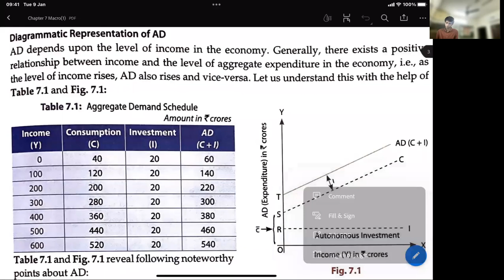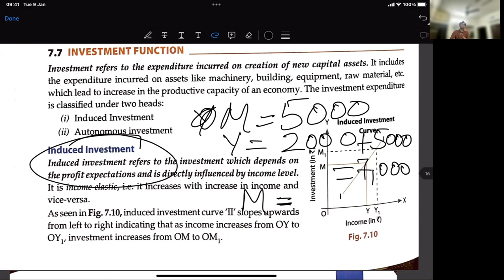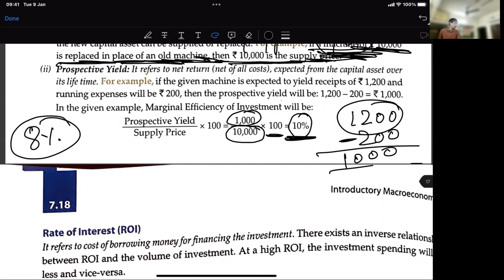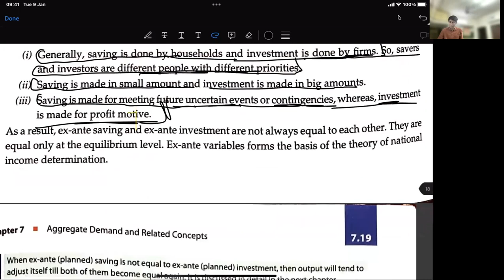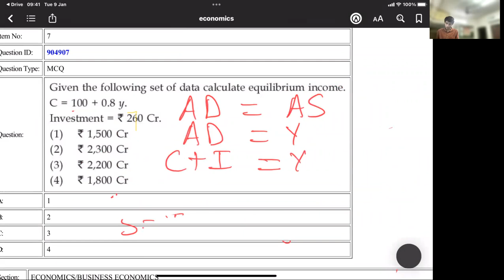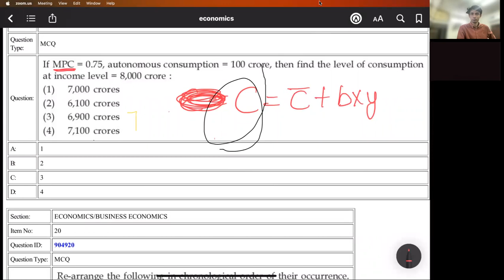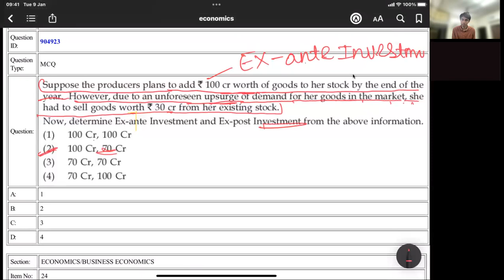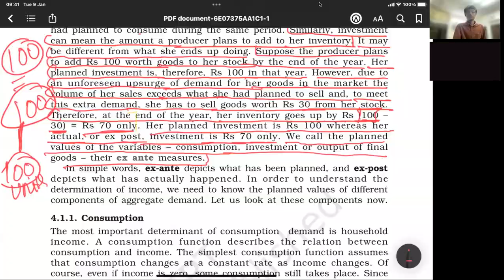CUET AD and AS Economics